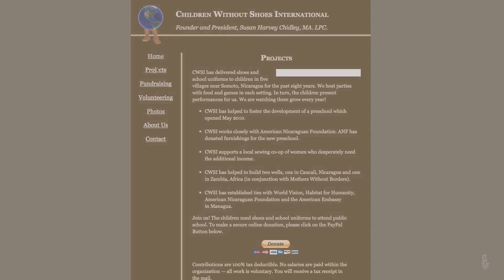eChievement Award: Susan Chidley - Children Without Shoes International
Susan Chidley of Children Without Shoes International receives eTown's eChievement Award honor for her organization's work to deliver shoes to the underprivileged.